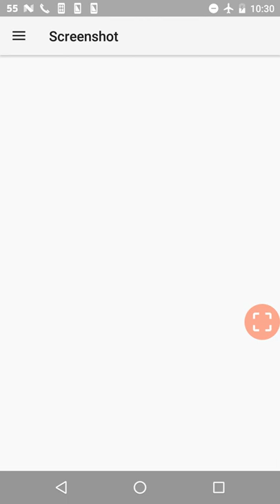How to take screenshots with the floating button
How to capture screenshots with the floating button of Screenshot Album